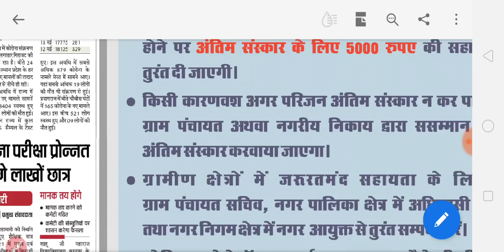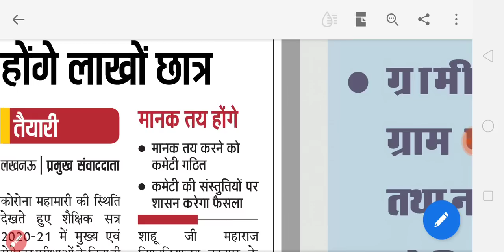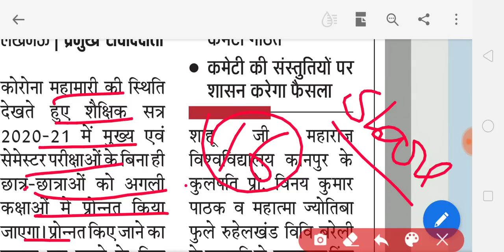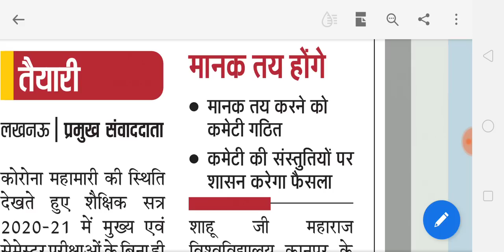UNIVERSITY PROMOTE NEWS TODAY | IS ANSARI